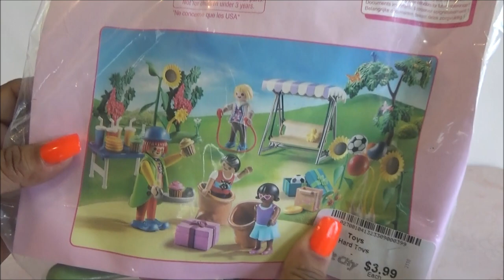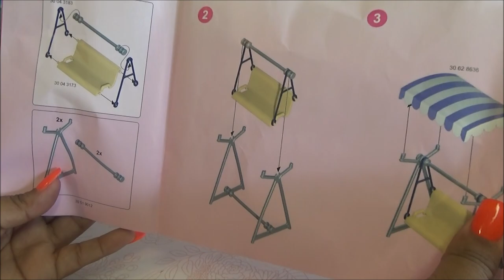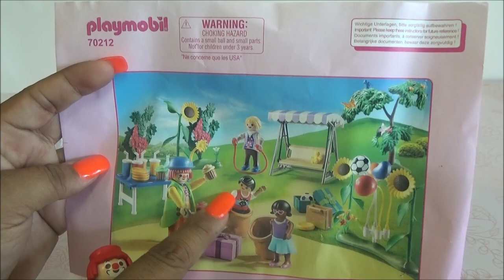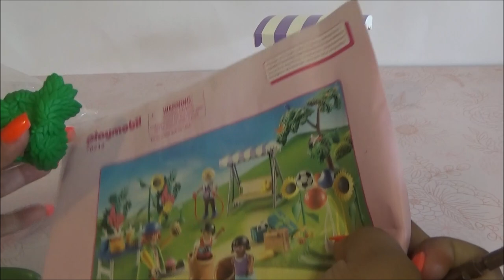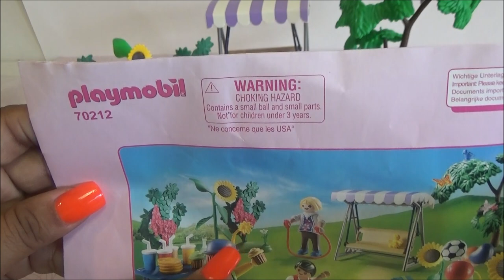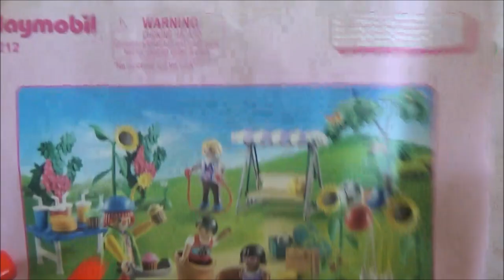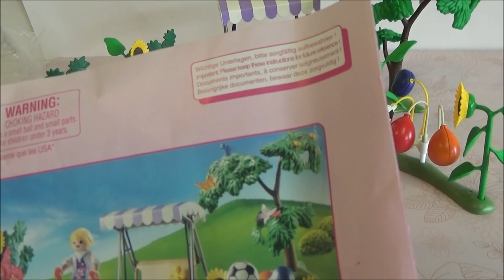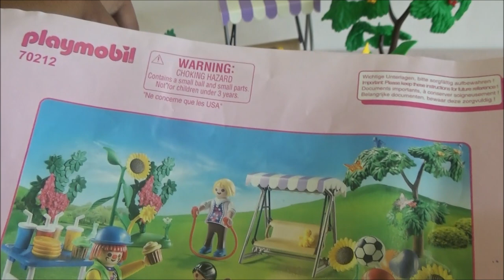Abriendo Bolsitas con Laurita: Playmobil 70212